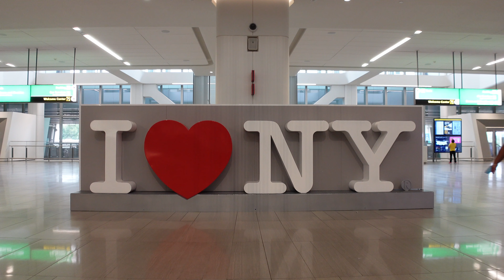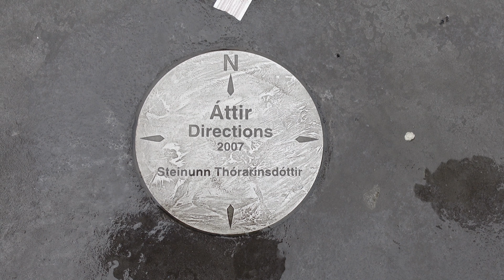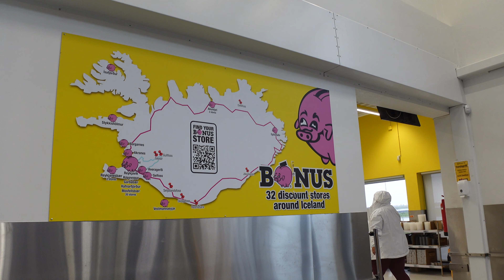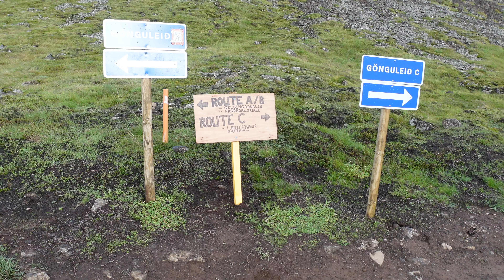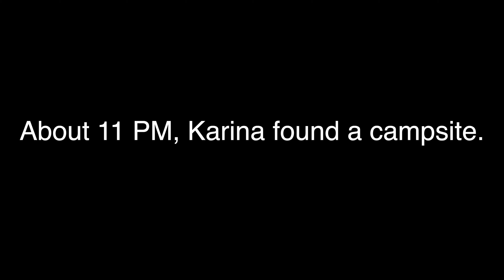🇮🇸 Fagradalsfjall Volcano Hike | Camper Van in Iceland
Episode #9 We saw lava at Fagradalsfjall (Iceland volcano hike)!

We made it to Iceland! Part 1 of 5. In this video, you will see how we begin our first day in this amazing country during the month of September 2021. You will see how we, Texans, adapt to Iceland's weather along with getting comfortable with a campervan. After settling in the van and purchasing our groceries from Bonus, we then conquer the day by hiking the erupting volcano, Fagradalsfjall. We spend hours hiking here mesmerized by the lava fields. Sadly, we did not see an erupting volcano. We end the day by staying in Grindavik's campground, which hands down is the nicest one we visits while in Iceland.

If you're deciding on a campervan, we are newbies and are enjoying the roadtrip in Iceland. Hoping we can help be your travel guide in Iceland.

So for those feeling like they should skip volcano hike while in Iceland… DON’T!
0:00 Intro
0:35 NYC to Iceland
1:24 WE MADE IT TO ICELAND!
2:05 Bonus Grocery store
2:30 Van Life Tour in Iceland, newbie perspective
4:40 Fagradalsfjall Volcano Hike
6:55 LAVA field up close
8:40 Volcano Crater
9:23 Fgradalsfjall Volcano Drone Footage
10:05 World's Dumbest Person in Action
10:47 Volcano Hike Overview
12:07 First Night in a Van in Iceland with the Cibs
14:38 Grindavik Campground